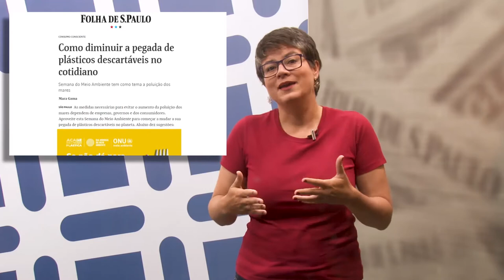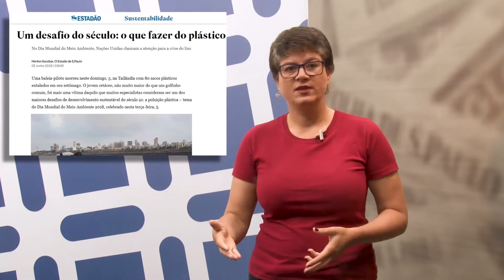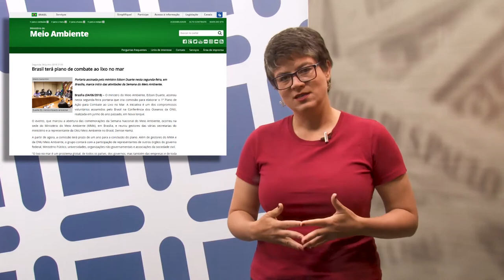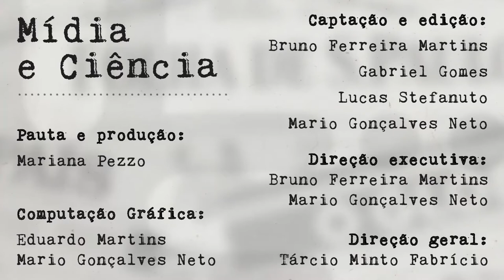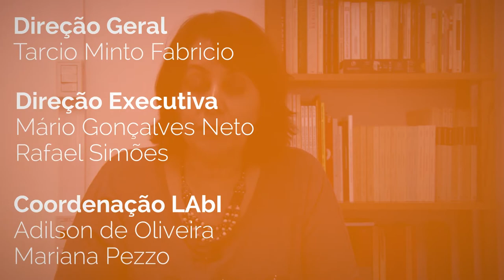Programa Paideia - Ep. 43 - 2018 - 12/06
No programa Paideia Episódio 43 recebemos o prof. Cléo A. Costa Leite, do Departamento de Ciências Fisiológicas da Universidade Federal de São Carlos (DCF - UFSCar), falando de suas pesquisas sobre a evolução fisiológica dos vertebrados. No programa também temos a volta da coluna Mídia e Ciência e um episódio de ClickCiência apresentando uma pesquisa o Departamento de Filosofia.

PROGRAMA PAIDEIA